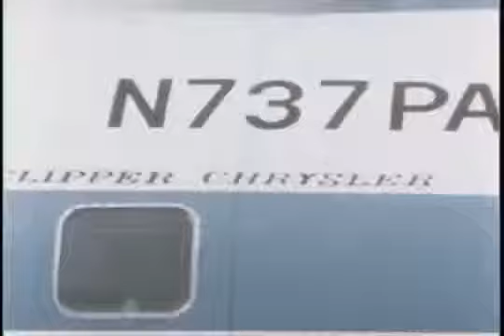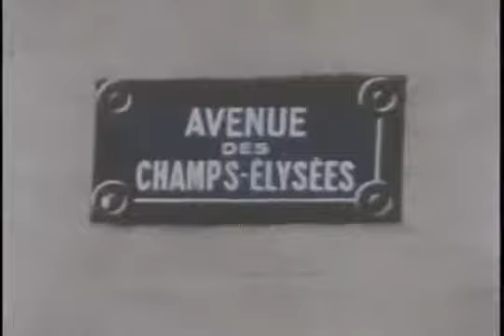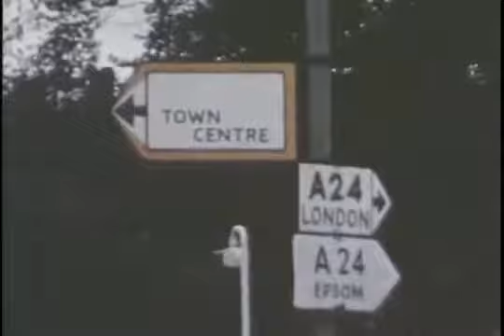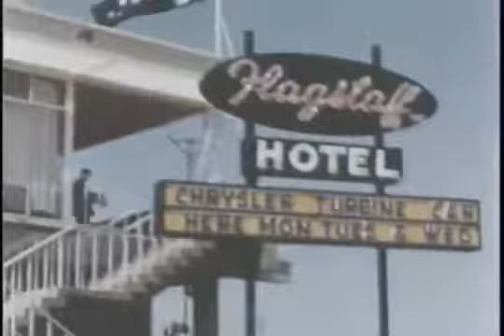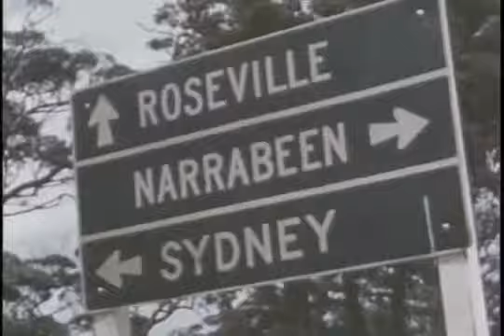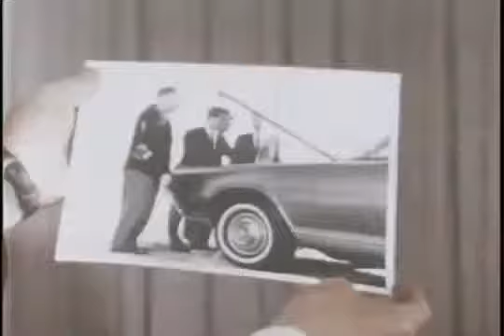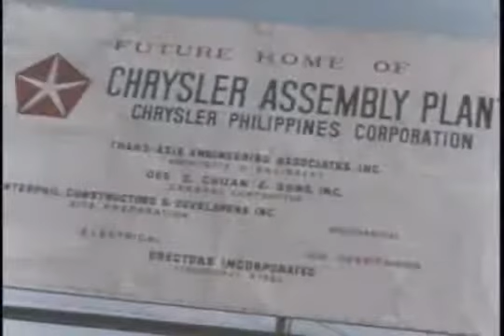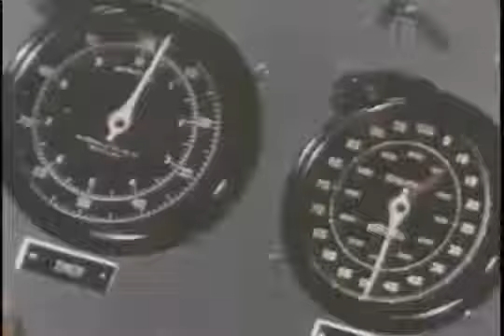Chrysler Turbine World Tour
Shows the 1963 world tour of Chrysler's revolutionary Turbine Car.